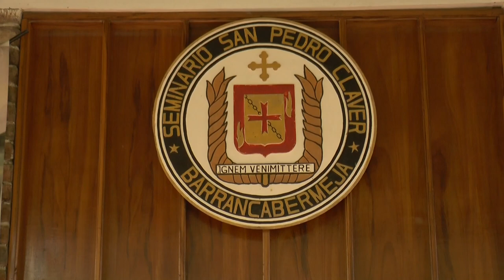Seminario San Pedro Claver conmemora el día de su santo patrono